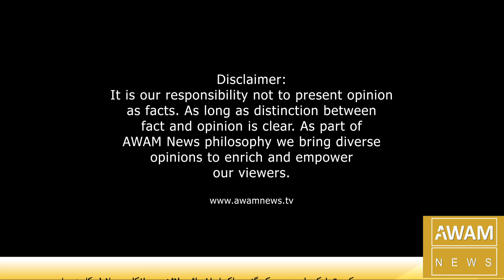Aaj Ka Sawaal (2018) - Talk Show - Awam News - Moeed Raza Films -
When I switched from engineering to film making I decided to travel and pursue my passion of Cinema. This talk show will get you a hint of the passion I perused & I am glad I DID

Written, Edited & Directed by: Moeed Raza

| Gadgets |
Camera: 6D, 4D
Lens: 18-55mm, 50mm, 135mm
Filter: Neutral Density Filter

| Post Production |
Video Editing: Adobe Premier
VFX: Adobe After Effect
Sound: Pro Tools